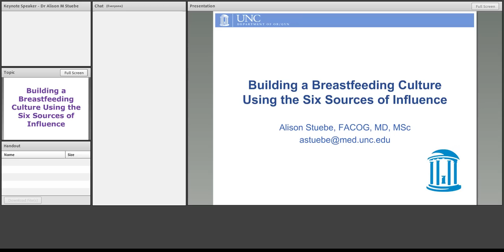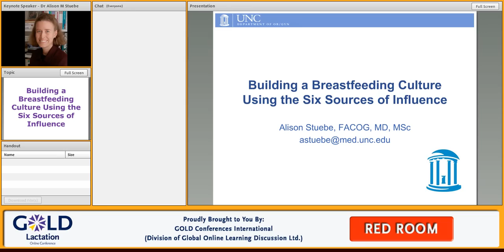Interview with GOLD Lactation 2013 Keynote Speaker Dr. Alison Stuebe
Brief introductory interview with Dr. Alison Stuebe
Reserve your seat for the Keynote Presentation with Dr. Alison Stuebe @